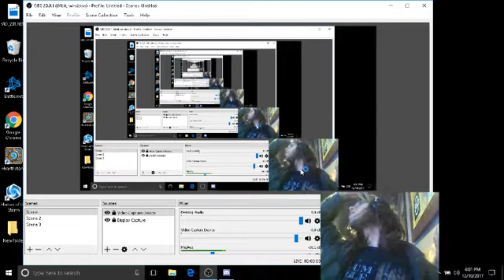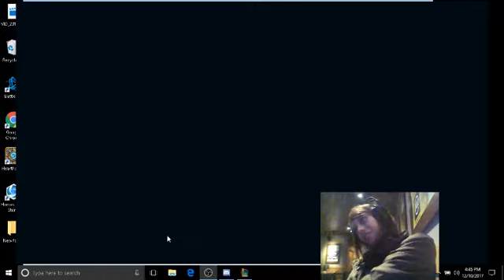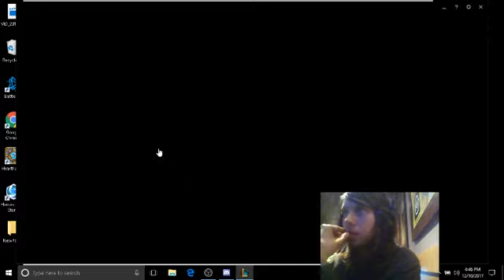League of Legends "Ziggs Top is da Way"